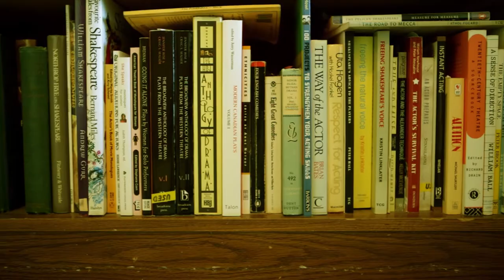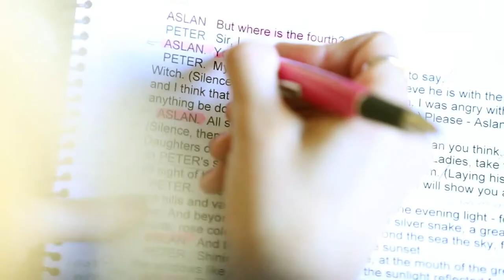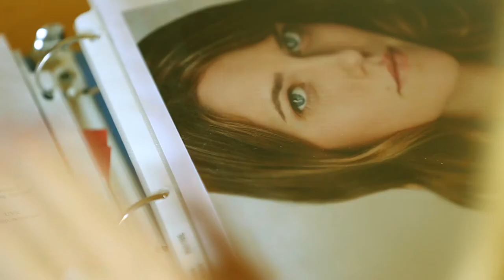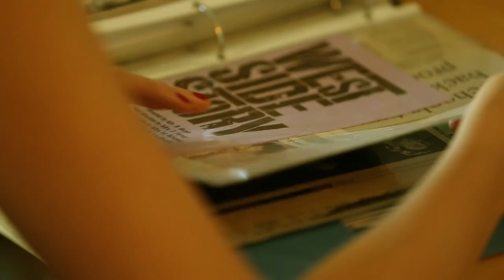Artisan Church - Renewal No1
The first video is our series on 'Joining God in the Renewal of All Things'.